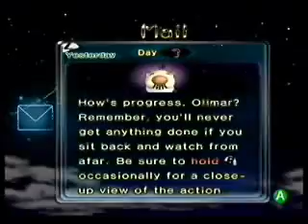Pikmin 2 Walkthrough Part 8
We finish up the day